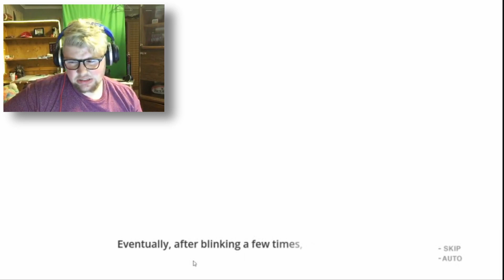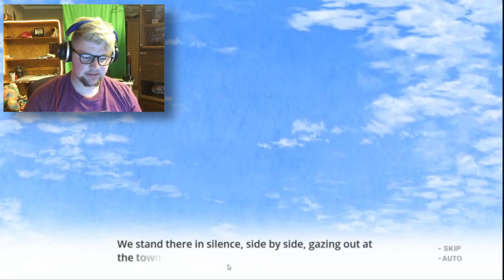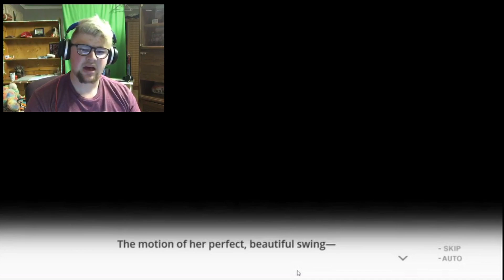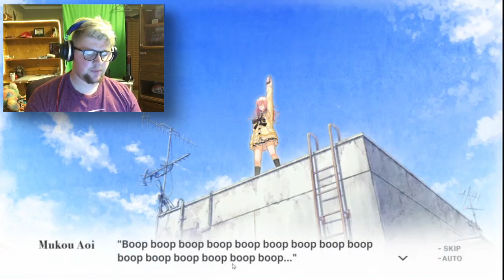THEY ARE SO CUTE !!!!!!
Join the anime gaming sqaud today and be a weeb-anator and enjoy.

i am just trying to bring a smile to the world and having fun with my talents and i just love making content and i love talking to you